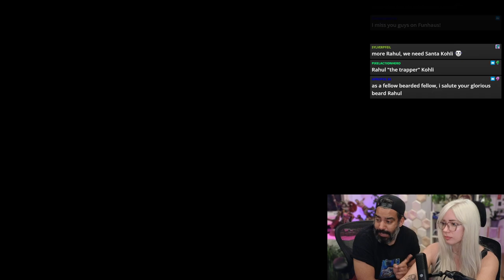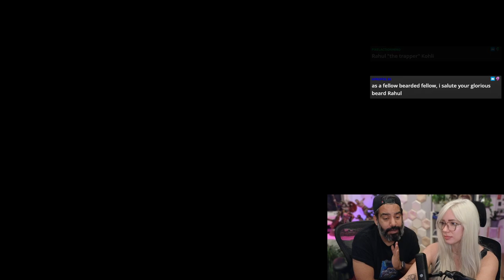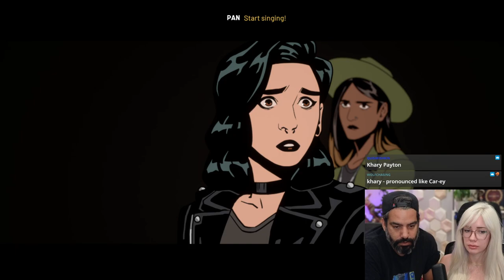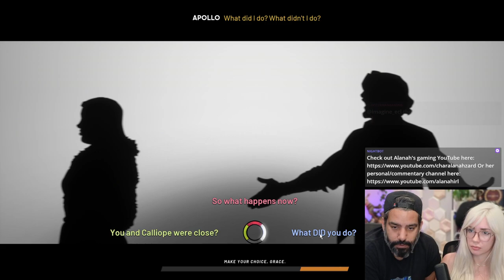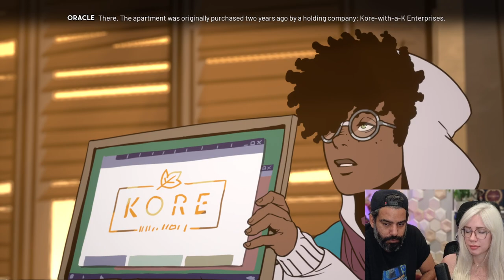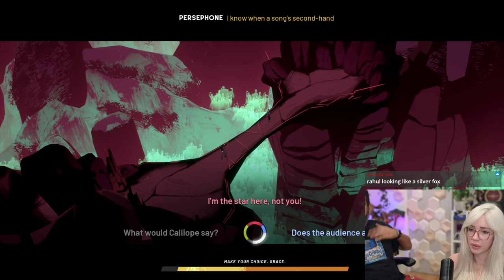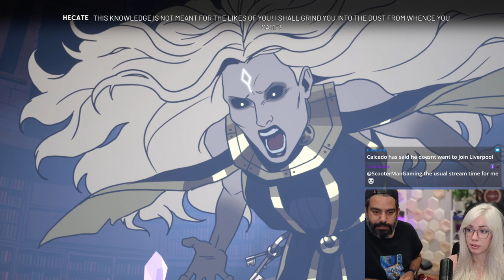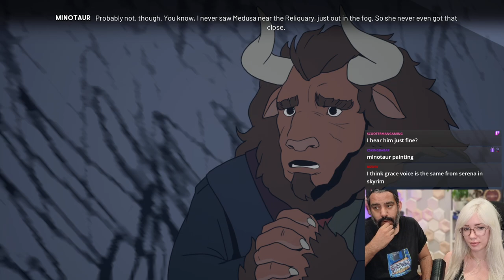WE FOUND RAHUL (the minotaur)! | Stray Gods w Rahul Kohli